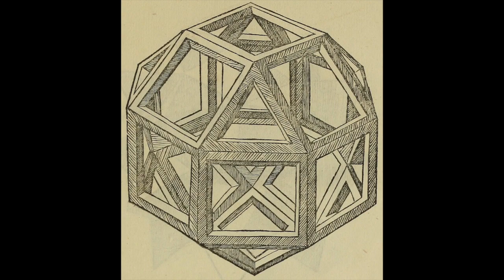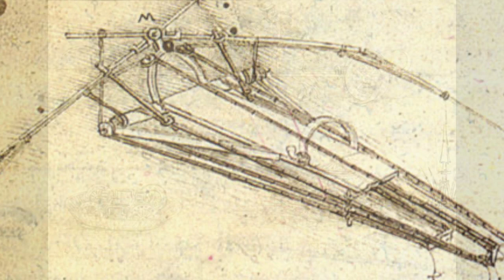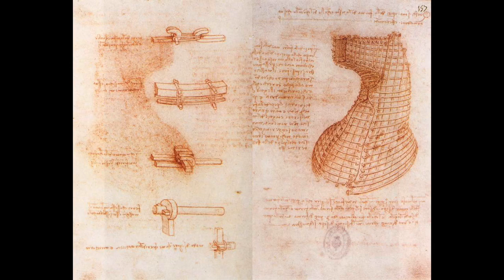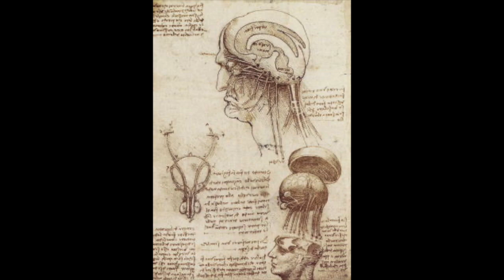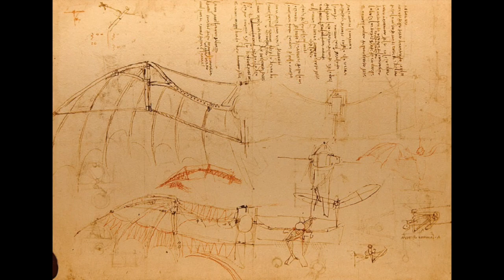Leonardo da Vinci For Kids | Bedtime History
Learn about Leonardo da Vinci, the artist and engineering genius of the Italian Renaissance who painted the Mona Lisa and sketched inventions ahead of his time.